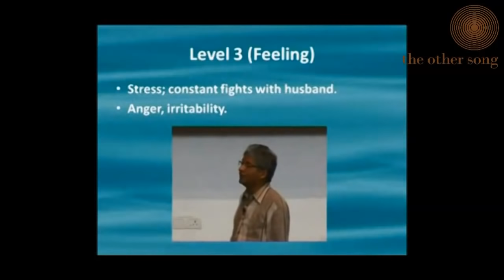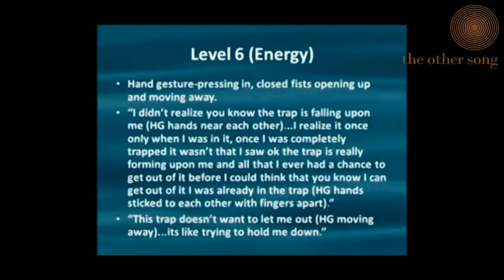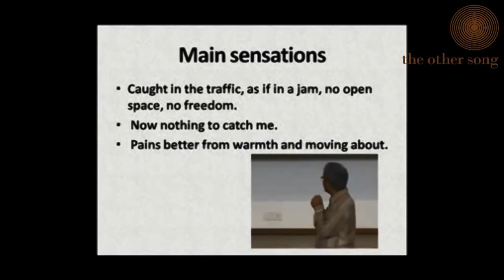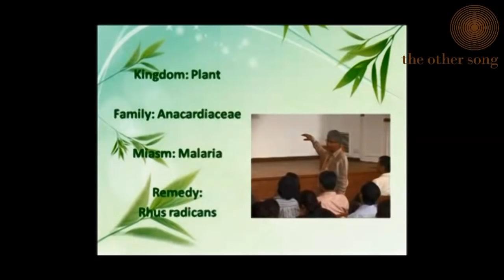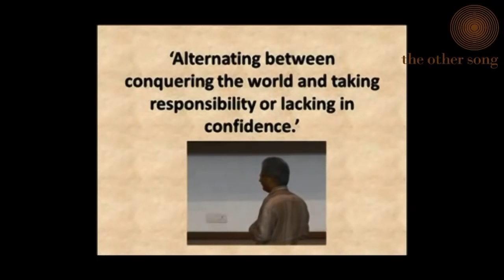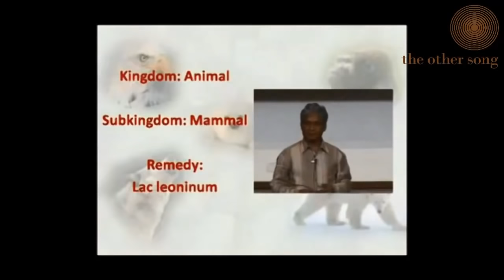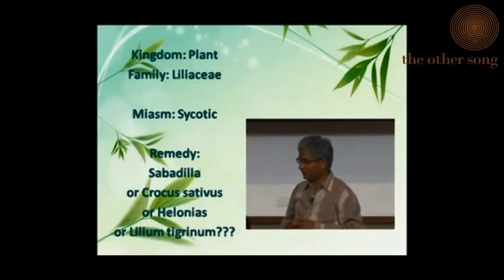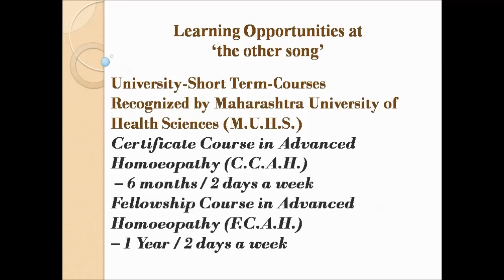Dr. Rajan Sankaran's Seminar on Sensation Method Part II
Dr. Rajan Sankaran's seminar (part 2) on Sensation Method for students. A step-by-step exposition of his work from Sensation to Synergy.